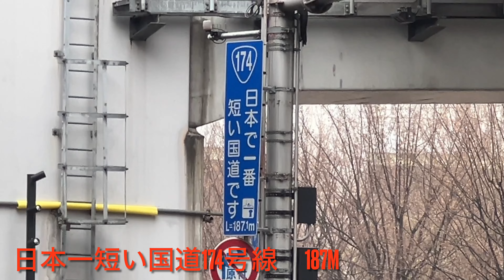日本一短い国道174号線 187m（いわゆる港国道）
重要港湾や空港と最寄りの主要国道を結ぶ国道だが、指定管理者は地元自治体で、通称はいわゆる港国道と言われています。その中で最短が174号線というわけです。根拠は以下の通り『道路法5条1項4号「港湾法（昭和25年法律第218号）第2条第2項に規定する国際戦略港湾若しくは国際拠点港湾若しくは同法附則第2項に規定する港湾、重要な飛行場又は国際観光上重要な地と高速自動車国道又は第1号に規定する国道とを連絡する道路」の規定に基づき指定された路線を指す』
短くなった理由は、国道2号線の付け替えです。海寄りに移設されたので、短かったものがさらに短くなっています。参考に一覧を記します。

国道174号 神戸港  国道2号  神戸市  187m
国道189号 岩国飛行場 国道2号 山口県岩国市 360m
国道130号 東京港  国道15号 東京都港区 482m
国道198号 門司港 国道3号  北九州市 600m
国道177号 舞鶴港  国道27号 京都府舞鶴市 700m
国道133号 横浜港  国道16号  横浜市 1.4km
国道332号 那覇空港 国道58号 沖縄県那覇市  2.2km
国道149号 清水港  国道1号 静岡市  2.6km
国道164号 四日市港 国道1号  四日市市 3km
国道131号 空港 国道15号 東京都大田区 3.6km
国道154号 名古屋港 国道1号  名古屋市 4km
国道132号 川崎港 国道15号  川崎市 4.6km
国道295号 成田空港 国道51号 成田市  5.8km
国道172号 大阪港 国道25号 大阪市 7.9km
国道481号 関空港自動車道上之郷IC 泉佐野市 12.7km